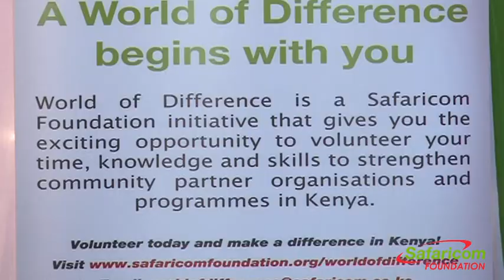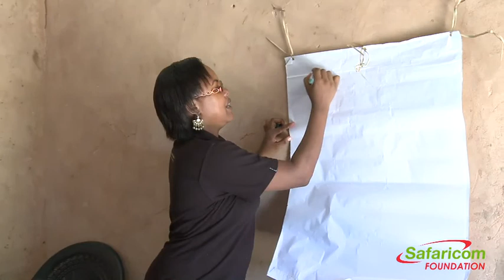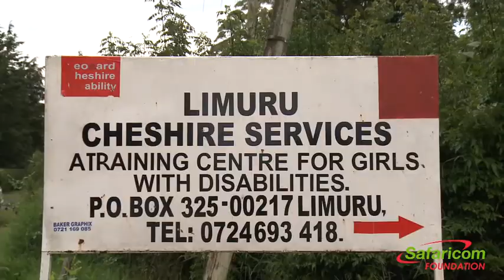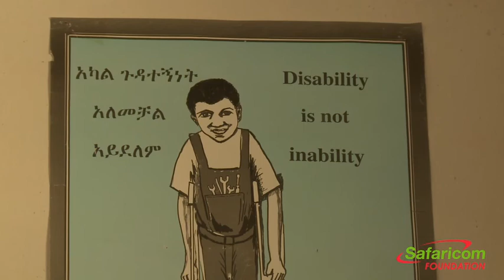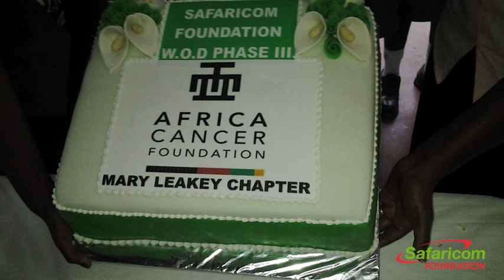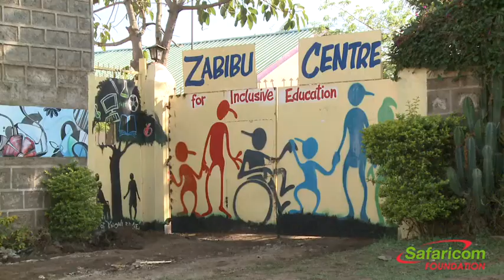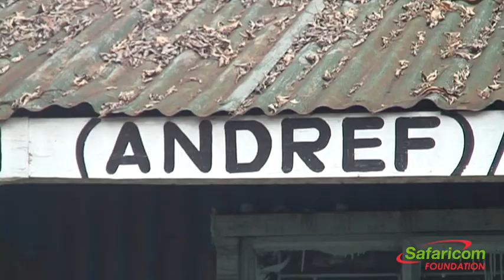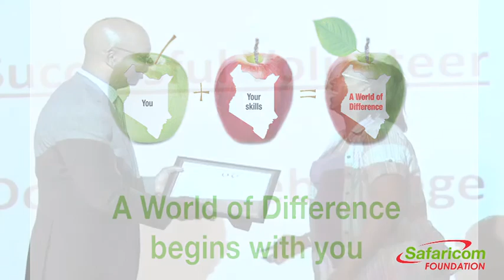WOD DOCUMENTARY 2014 desktop